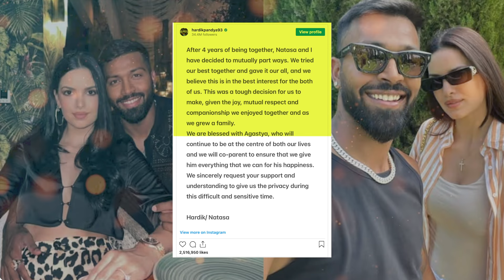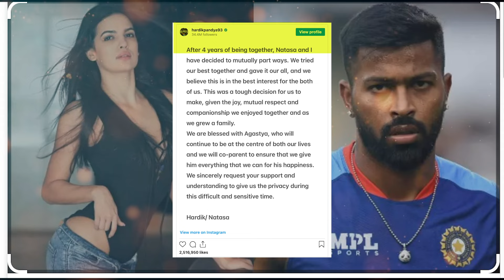Hardik Pandya और Natasha का Divorce क्यों हुआ | अब किसके साथ रहेगा बेटा |Cwc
Hardik Pandya Natasha Stankovic Divorce Confirmed| Kiske Sath Rahega Beta Agastya
शादी के चार साल बाद Hardik Pandya और Natasha का तलाक | Hardik-Natasa Divorce
Hardik Pandya Natasa Stankovic Divorce की जानकारी देते बोले
Natasha Stankovic on Hardik Pandya हार्दिक पांड्या पर पत्नी नताशा ने तोड़ी चुप्पी! | Trending News

After weeks of speculation on their divorce, Natasa Stankovic and Hardik Pandya have confirmed that they have separated. The couple released a joint statement on social media on Thursday evening, stating that they ‘mutually decided to part ways
Hardik Natasha Love Story - चार साल का प्यार, तीन शादियां, अब हार्दिक-नताशा ने लिया अलग होने का फैसला

your query
Who is Pandya married to?
Are Hardik Pandya and Natasa together?
When did Natasa Stankovic get married?
क्या हार्दिक पांड्या और नतासा एक साथ हैं?
Is Hardik Pandya elder or younger?
Who did Hardik Pandya date?